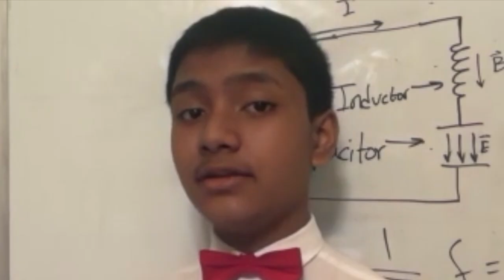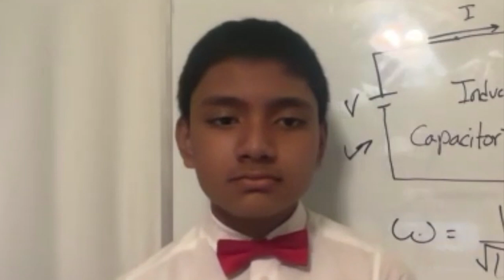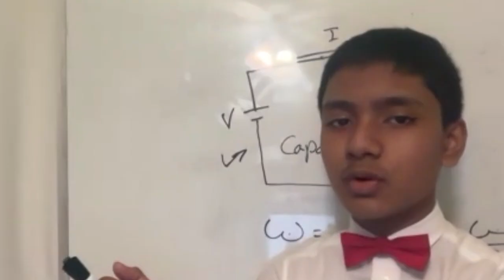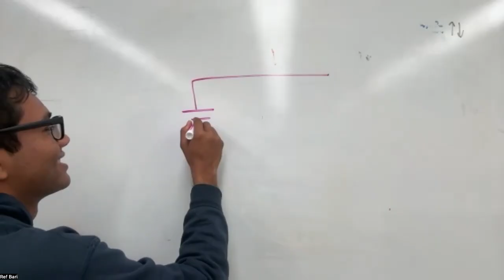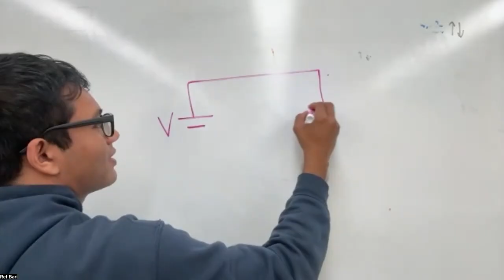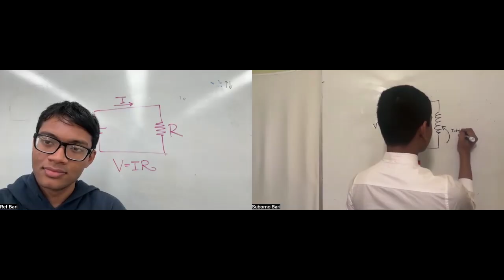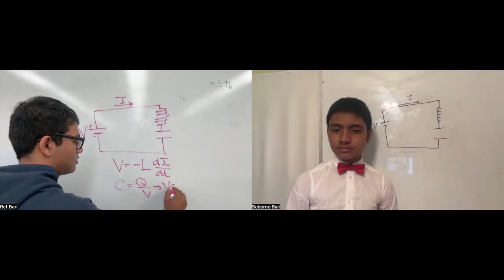Were Muslim rulers responsible for the Indian Scientific Dark Age from 800 to 1800 AD